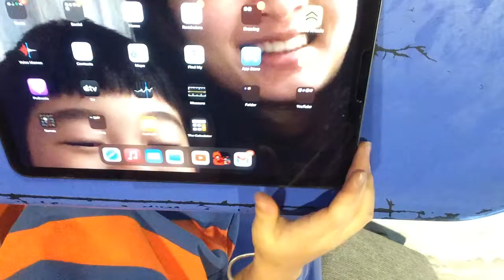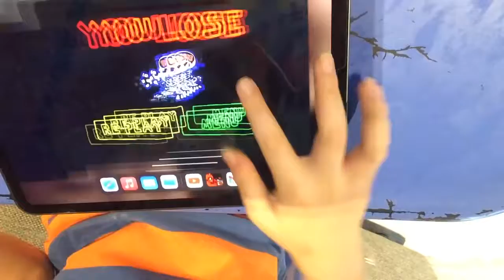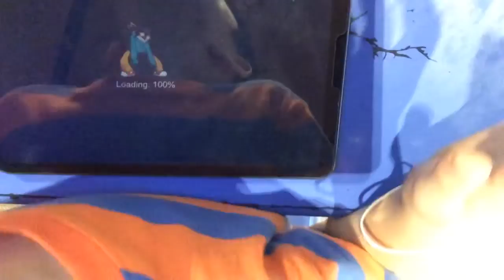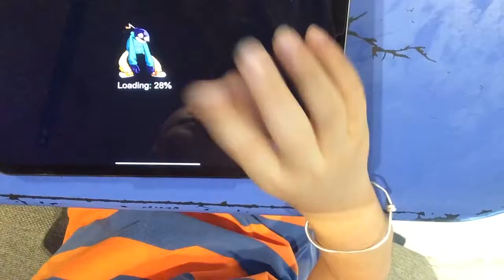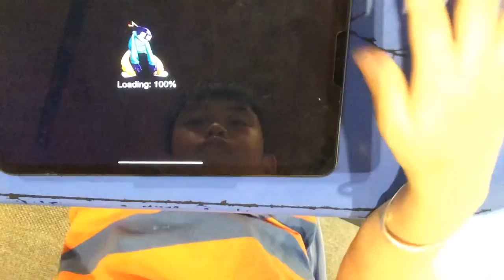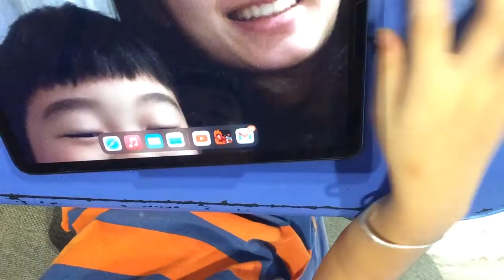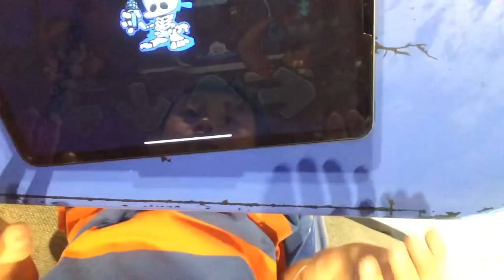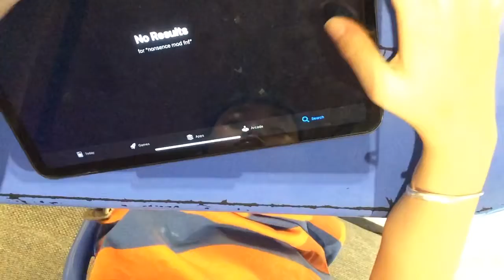Ballistic fnf! (In this video im going insane)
In this video im trying to complete ballistic